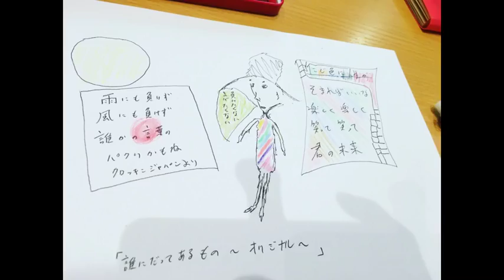俺達の缶コーヒー featSOMA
「俺【たち】の缶コーヒー」
作詞作曲クロッキンジャパン
悩みの音それが自分にしかわからなくてリズムに乗れない
蹴散らしたいなけけけ
まるで溶けない悩みの沼
ある程度は大丈夫でもめちゃくちゃになったそんな時にとっておきのウタをプレゼントするね
俺の缶コーヒー俺の缶コーヒーこのウタで世界を救うとか考えてた時期もあったけれど、
君が救われればそれで十分
心の糸はほどけない。
ところがきっかけは突然訪れる
だから耐えるんだよそこでサビがくる
俺の缶コーヒー俺の缶コーヒーこのウタでCMのオファーが来たらいいな
このウタで君が君の心がカラダが元気になればいいな
落ち込むことは突然訪れる
だから「耐える」んだよ
耐えて、そこを虹色に染めるのさ
大丈夫俺の缶コーヒーみんなが君を勇気付けるのさなんでもできる俺の缶コーヒー嫌なこともそれが僕をいつか強く勇気をくれるのさ俺の缶コーヒーいつものリズムに乗れれば完璧
君ならわかる君なら君ならわかる俺の缶コーヒー君が安心出来るウタを君にも自分自身にも言い聞かせる俺の缶コーヒー世界を覆すのはいつ？今？勿論ね俺たちでしょ
2017/02/14